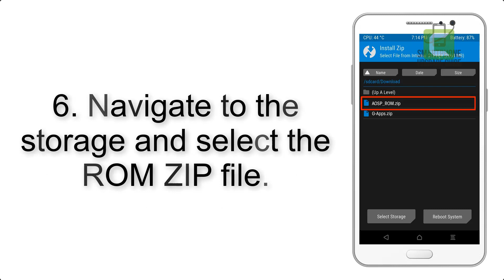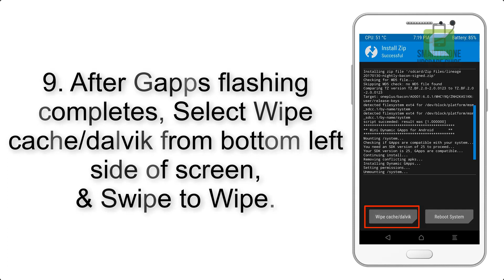Install Android 9.0 pie on Galaxy J4 Plus (Pixel Experience ROM) - How to Guide!